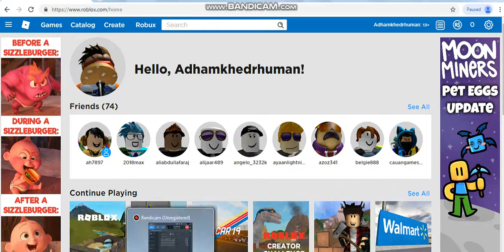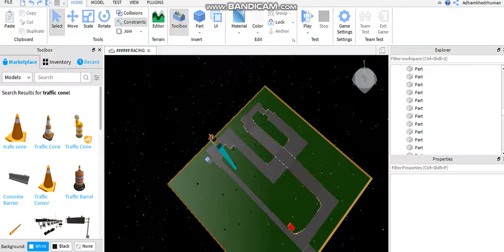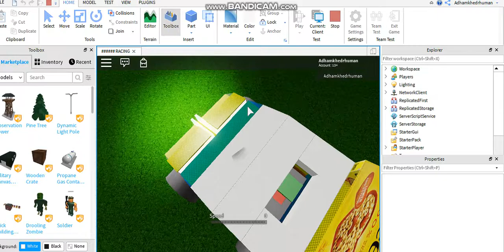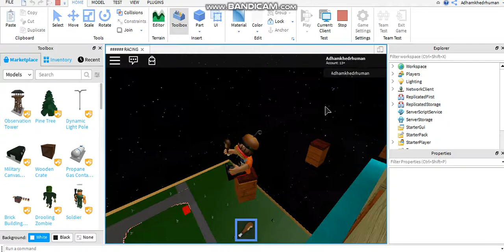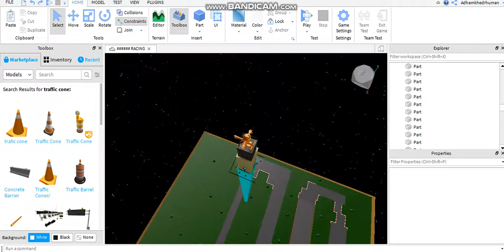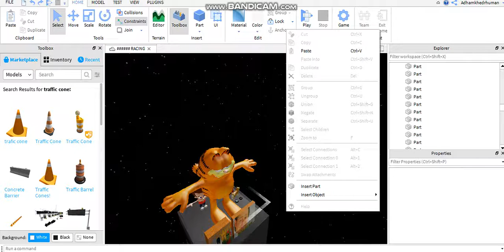OUR NEW GAME!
sorry the audio is really fricked up i will get the new mic next month.this game will be playable on roblox
i cant record umar the rally driver because my PS4 is refusing to connect to the internet at the momment i will try again today
anyway have a good day guys and have fun in the game